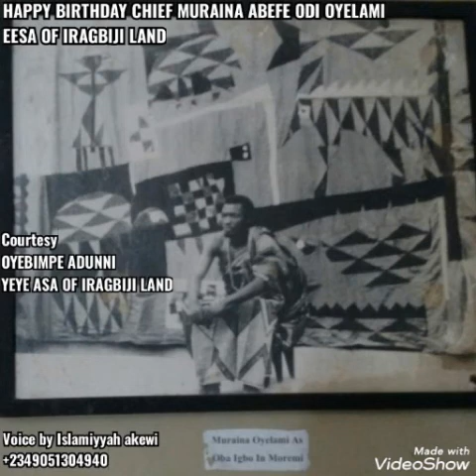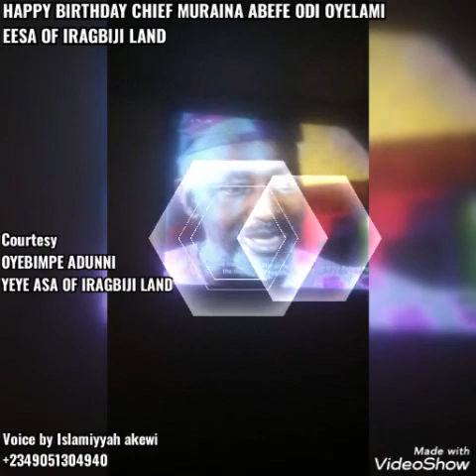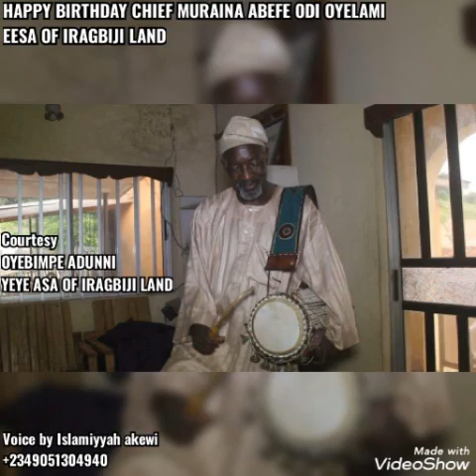Happy birthday to you sir Oriki iragbiji Oriki ijebu Oriki iresa Oriki egba